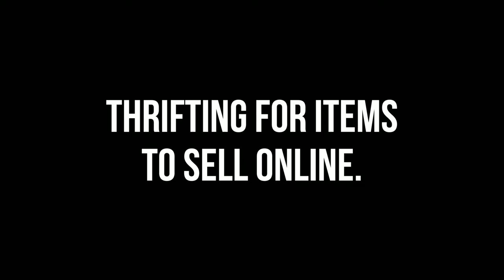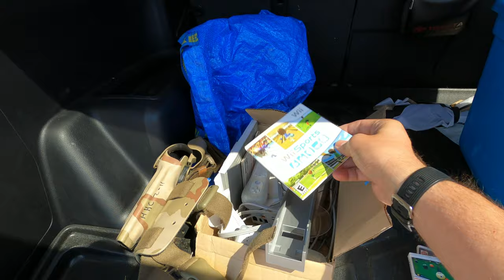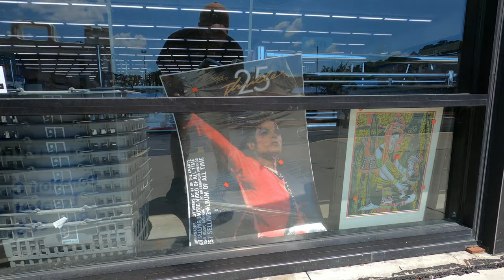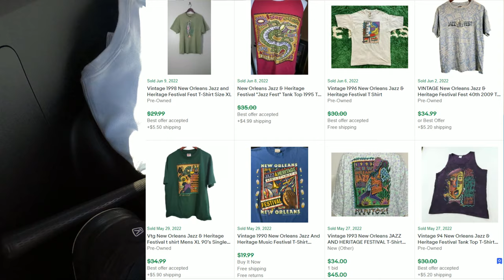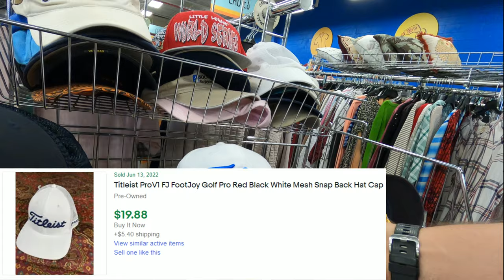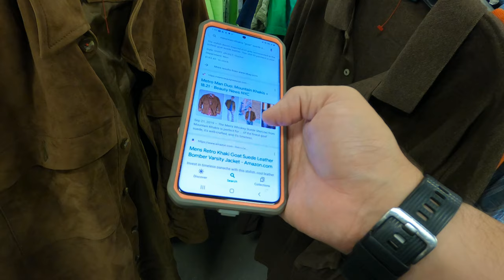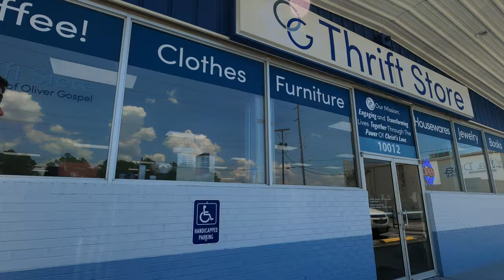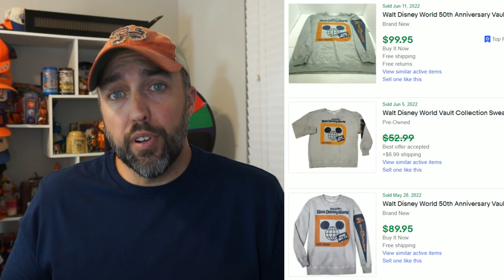These Thrift Finds Pay the Bills!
Thrift Stores always have the best stuff. Some of it can even save lives.
Sourcing for Stuff to Sell on Ebay, Mercari, and Facebook Marketplace.

keywords:  work from home dad, yard sale treasure hunting garage sale entrepreneur full time reseller pickers yard sale estate sales estate sale ride along thrift with me auctions ebay reselling ebay haul vlog part time treasure hunting treasure hunt picking picker garage sale yard sale resell video ebay video make money from home make money online picking picking garage sales reselling garage sale profits treasure hunting buy and sell reseller community reselling community garage sale video thrifting to resell thrift vlog